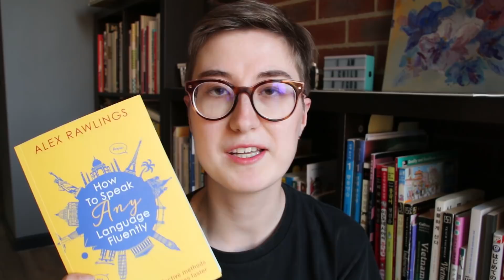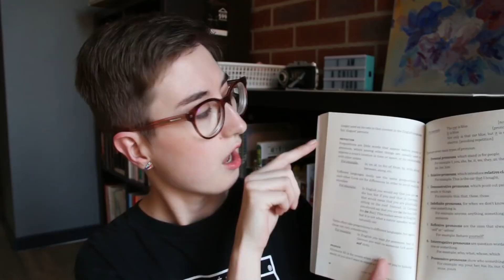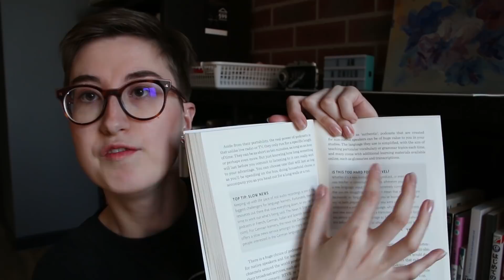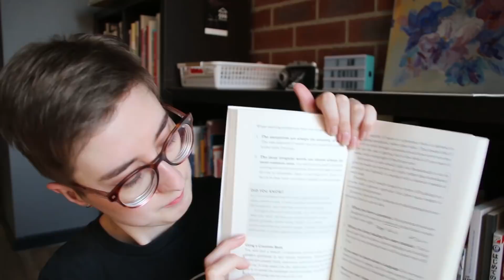How To Speak Any Language Fluently by Alex Rawlings | Review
Alex is a good friend of mine and he was so gracious to gift me this book. After enjoying it thoroughly, I decided to give my feedback and let you all know about the book so you can buy it for yourselves!

Here's a video Alex and I made together, if you want to hear some of his tips!

💕 LINKS

✨EBOOKS & DISCOUNTS

💕ABOUT

🎥EQUIPMENT